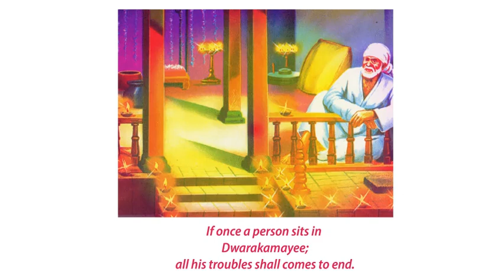Sai Baba Message | Wish you all Happy Guru Purnima!! Sainma Guru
"Gurur Brahma Gurur Vishnu
Gurus Deva Maheshwarah
Gurur Saakshaat Para Brahma
Tasmai Shri Guruve Namah.

Keep Sai on top of everything & let him take the charge of all your plans. Then you will see how beautiful his ways are & his love.  Have Shraddha ( Faith) & Saburi (Patience) which will help you to cross the seven seas of difficulties.

May Guru's blessings always shower on you.
Wish you Happy Guru Purnima.